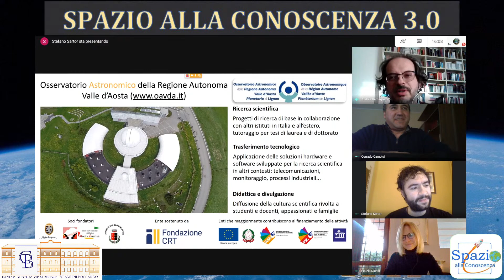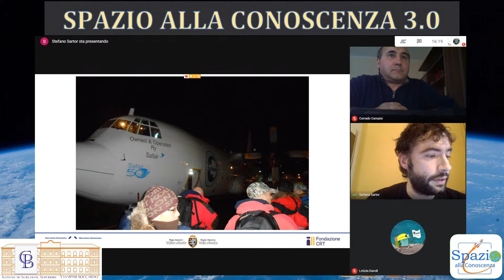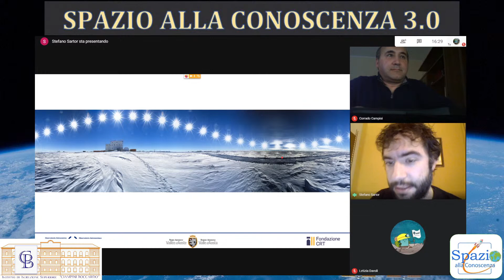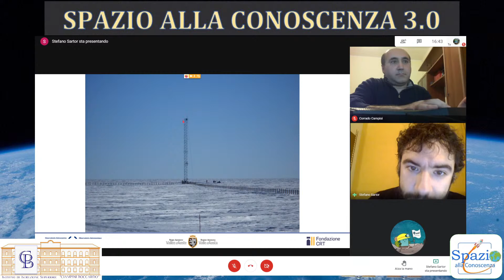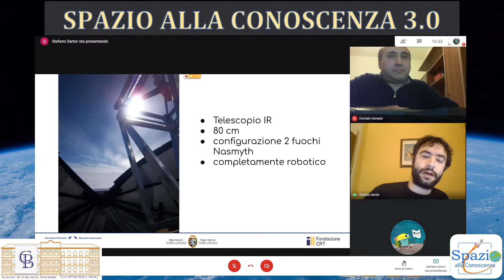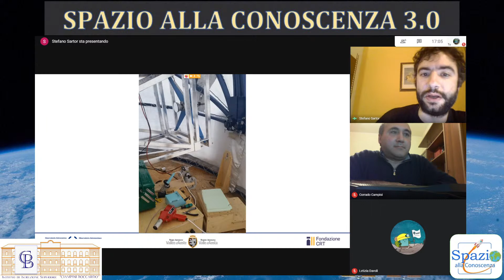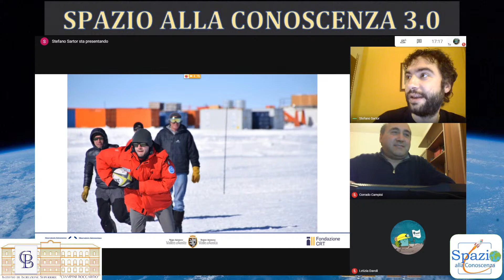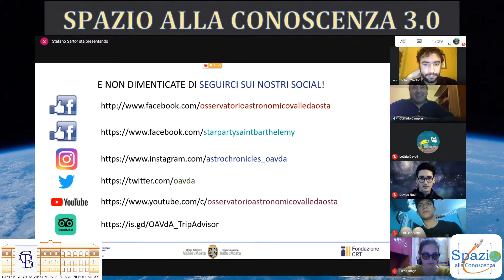Spazio alla Conoscenza 3.0 - Stefano Sartor - OAVDA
Buongiorno a tutti! Lunedì 11 gennaio alle ore 16:00 in collegamento diretto dall'Osservatorio Astronomico della Regione Autonoma della Valle d'Aosta il tecnologo Stefano Sartor illustrerà l’attività di ricerca svolta in Antartide nell’ambito dell’osservazione degli astri nella banda infrarossa.
L'Evento è realizzato nel contesto del progetto “Antartide e Cosmologia 2020”, realizzato con il sostegno della Fondazione CRT.

L'Evento potrà essere seguito sul Canale YouTube dell'Istituto.

Se avete qualche domanda o curiosità da rivolgere ai nostri ospiti potete scriverla nella chat durante la diretta. A fine conferenza verranno lette da alcuni studenti in modo da avere le risposte ai vostri dubbi

Istituto Ciampini-Boccardo Novi Ligure